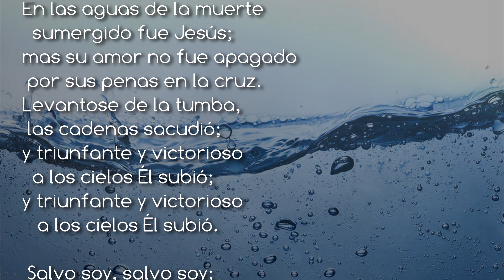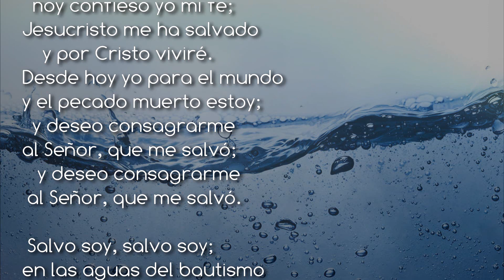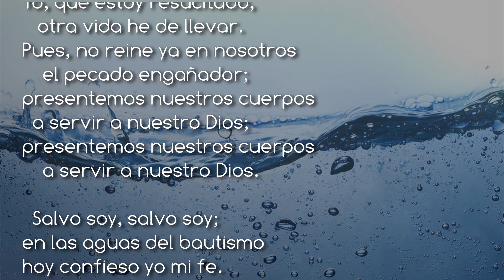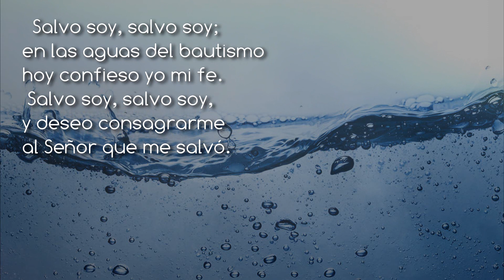En las aguas de la muerte (McGranahan / Turrall)